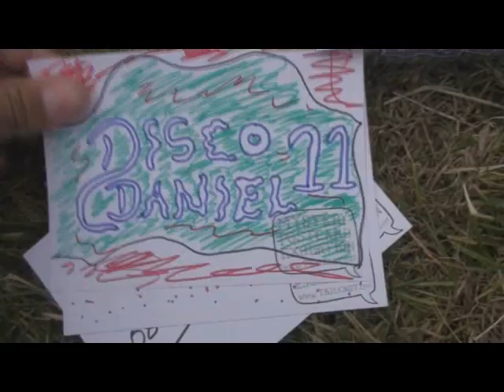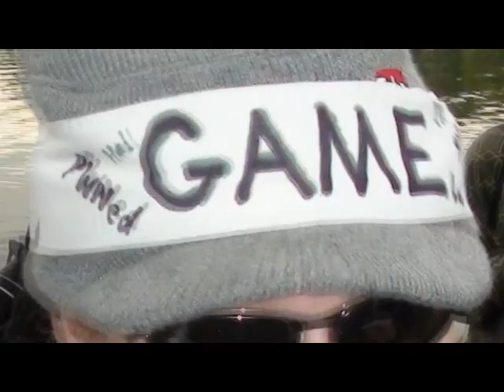HD Download - 888 YouTube Gathering, Vlog In The Park (Download in Full HD)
(156MB 1920x1080i 6.7Mbps wmv)

High Definition footage from the Vlog in the park gathering in londons Hyde Park on 08/08/08.